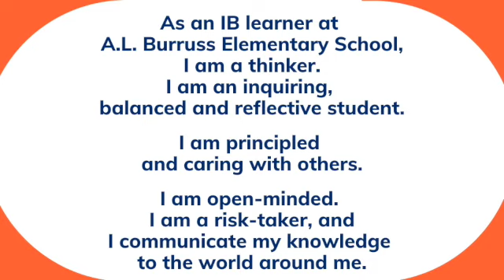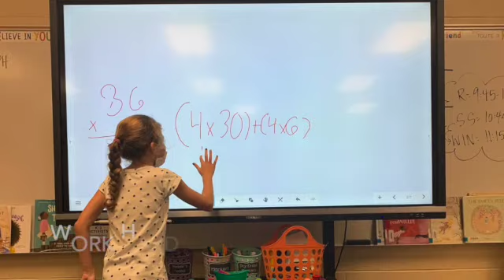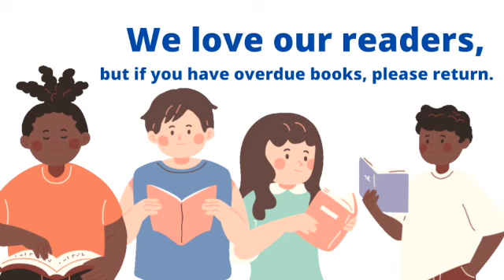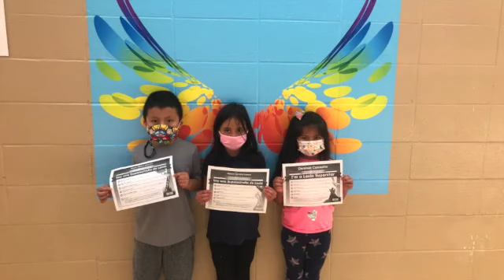BNN10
This video is about BNN10